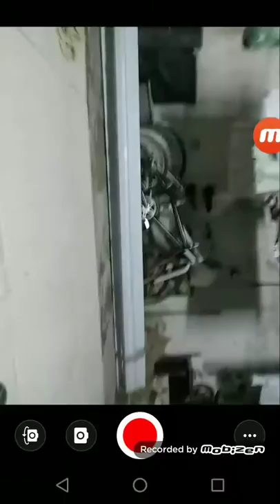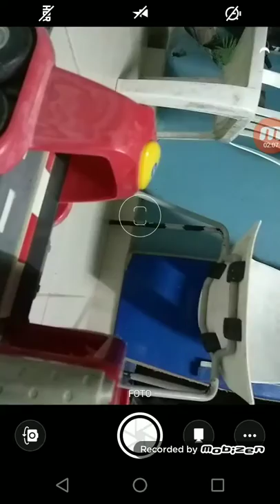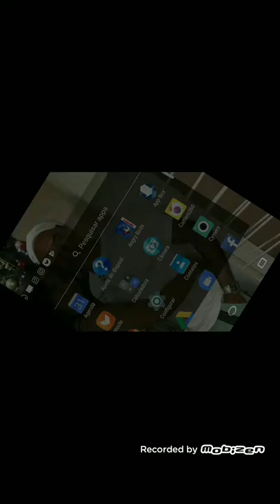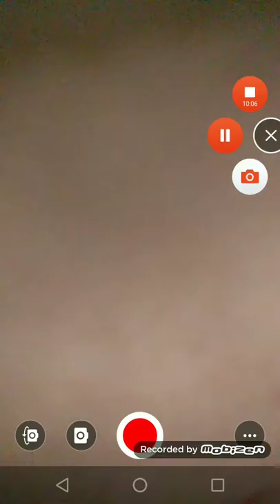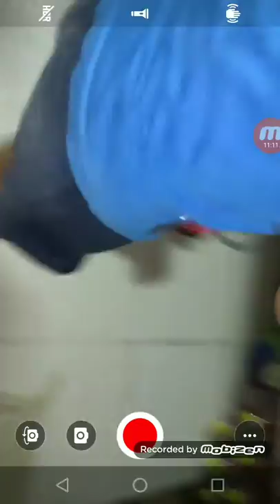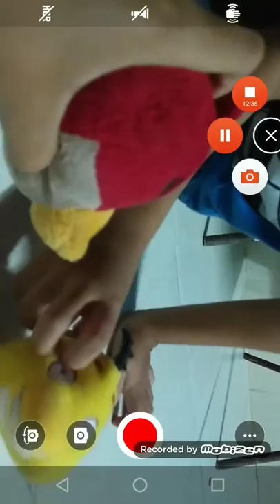o 3 EPISÓDIO de angry birds EPIC de pelúcia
Foi épico